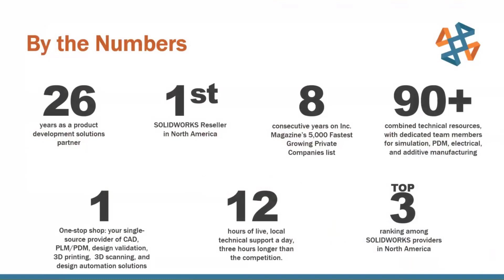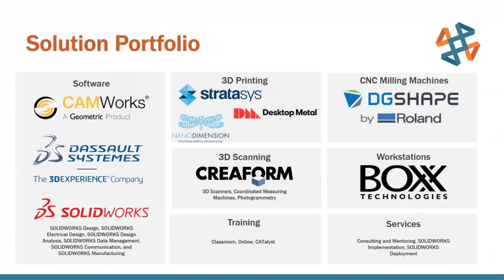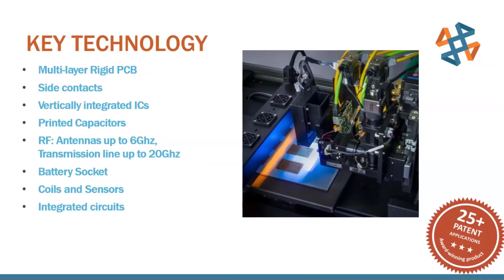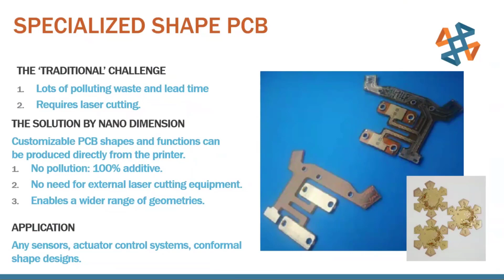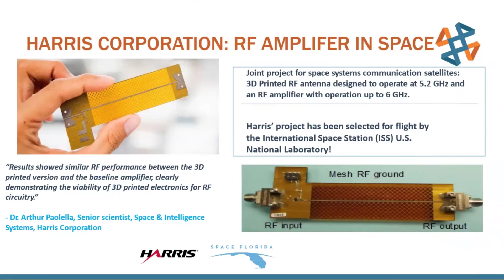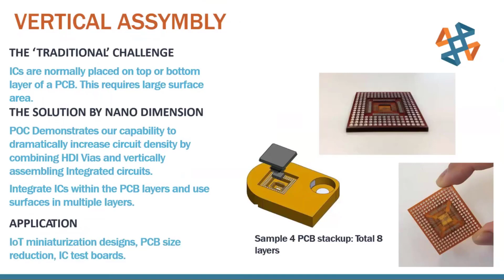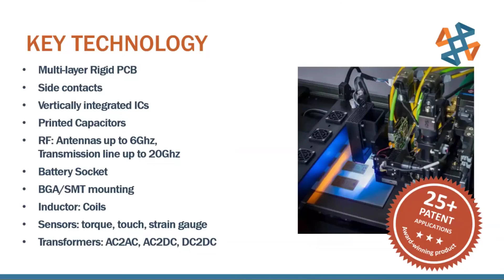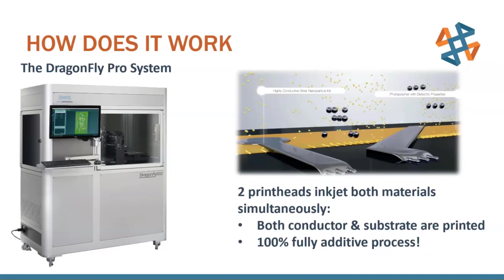Nano Dimension LDM Overview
Hosted 10/2/19 by Robb Lauer.